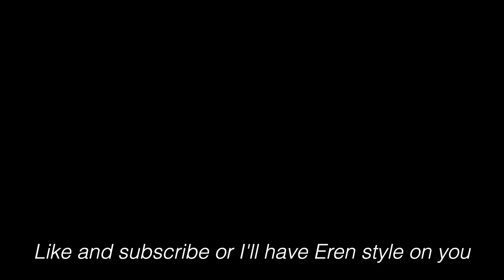PIECK TELLS EREN TO BUST A MOVE | ATTACK ON TITAN FINAL SEASON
So you think you can dance | Eldia edition

Anime: Attack on Titan Final Season
Song: Attack on Titan - Season 4 Opening "My War" (Hip Hop / Trap REMIX)